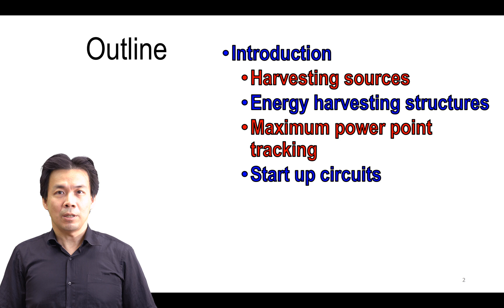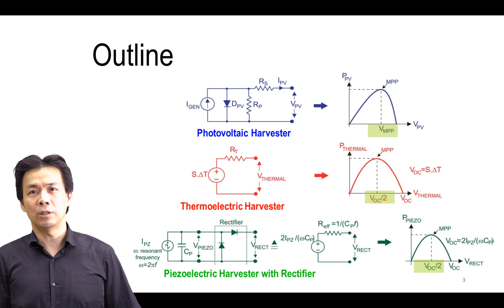低功率設計與獵能技術 簡介